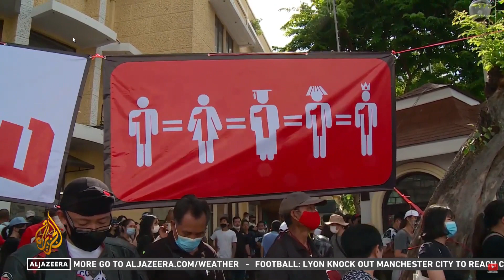Al Jazeera English Reporting : Thailand Anti-Goverment Protests